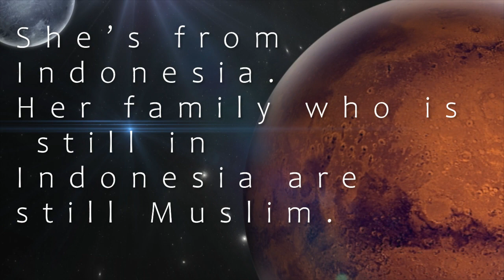PRAYER REQUEST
Prayer Request from one of our followers:
"My wife is a former follower of Islam who came to Christ about 10 years ago. She’s from Indonesia. Her family who is still in Indonesia are still Muslim. Please pray for them to come to Christ."

To my Christian brothers and Sisters...
You may download this video and post on your social networks for God's glory. 🙂
Or make your own videos and post on social media so more people can come to faith in Yeshua Hamaschiah.
Here are some of the software I use to make these videos. Perhaps they might be of help to you, too:

StreamYard might also be a good option if you want to make live videos on YouTube and Facebook.

May more come to faith in Yeshua Hamaschiah.

Shalom

Thank you, Family in Christ for your prayers. We deeply appreciate them.
Let's continue to spread the gospel of Jesus Christ.

PLEASE ENCOURAGE YOUR FRIENDS AND FAMILY TO SHARE THEIR TESTIMONIES WITH US. SEND YOUR VIDEO OR AUDIO TESTIMONY TO US AND WE'LL POST IT ON SOCIAL MEDIA FOR GOD'S GLORY.